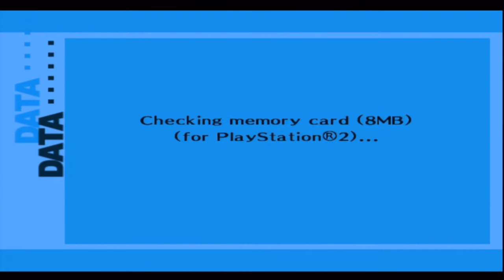Blind Let's Play | Persona 3 FES (#111) Shopping Bananza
Whoosh! Welcome everybody to my blind, Hard Difficulty run of Persona 3 FES! This has been highly anticipated for the past few months now and I am excited to finally be delving into the world that this game has to offer. Now keep in mind that seeing this is a blind run, things are going to be missed or perhaps not as neatly executed as others could. That's just the nature of this type of Let's Play and I hope you all can enjoy it for what it is, join me on this adventure, and share some laughs because this game certainly has its way of switching between humorous banter and chilling atmosphere.

And as always if you guys enjoy the video I encourage you to leave a comment or like. Every bit helps and benefits the growth of the channel and tells me you're enjoying this playthrough. Critique is also always welcome although keep in mind that sometimes I may already be ahead of the part you give advice on.

WHAT IS PERSONA 3 FES?

In Persona 3, the player takes the role of a male high-school student who joins the Specialized Extracurricular Execution Squad (SEES), a group of students investigating the Dark Hour, a time period between one day and the next that few people are aware of. During the Dark Hour, the player enters Tartarus, a large tower containing Shadows, creatures that feed on the minds of humans.

To fight the Shadows, each member of SEES is able to summon a Persona, a manifestation of a person's inner self. The game's most iconic feature is the method by which the members of SEES release their Personas: by firing a gun-like object called an Evoker at their head.

In addition to the standard elements of role-playing games, Persona 3 includes elements of simulation games, as the game's protagonist progresses day by day through a school year, making friends and forming relationships that improve the strength of his Personas in battle.

Persona 3 FES, Let's Play Persona 3 FES, Persona 3 FES blind playthrough, Let's Play Persona 3 blind, Persona 3 FES gameplay, Persona 3 FES Hard Difficulty